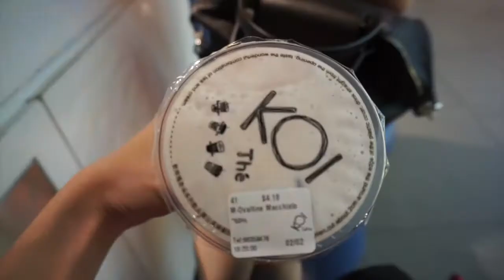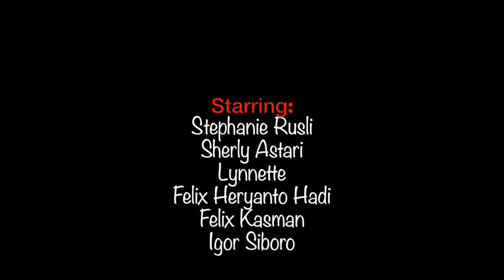Vlog #2 SINGAPORE - Moments in Singapore 2016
Hi Everyoneeeee~ Hi Singapore~

This is my second vlog and i decided to do a video to show the amazing part of Singapore and my group of awesome friends as we were celebrating one of our friend's birthday :)

if you like to watch my videos,